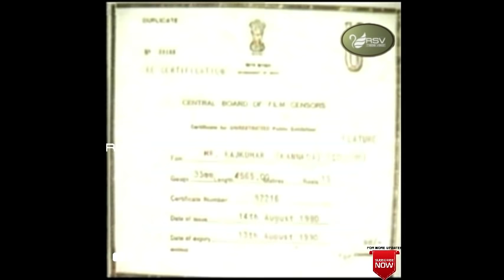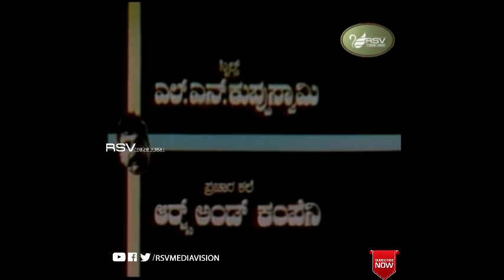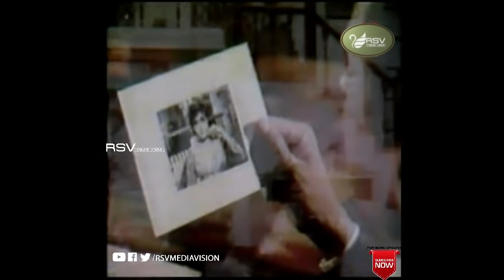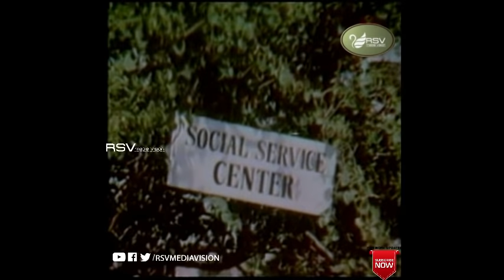Mr. Rajkumar | Full Movie | Dr Rajkumar | Rajashree | Family Movie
Watch  Dr Rajkumar and Rajashree, playing lead role from Mr. Rajkumar. Also Starring
Nagappa, Dwarakish, Raghavendra Rao, Mahadevaiah, Bangalore Nagesh, Narayan Rao, Shyam, Mallesh, Jr Revathi, Ramadevi, Manimala, Saraswath  in RSV Media Vision Full Movie Channel..!!!
Film: MR. RAJKUMAR
Starcast: DR RAJKUMAR, RAJASHREE
Director: B S RANGA
Producer: B S RANGA
Banner: VIKRAM PRODUCTIONS
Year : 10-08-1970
Song s:
1. Unte Unte Ammayya
2. Ba Ba Ba Bangalore
3. Gangi Ninmele
4. Roja Endu Gulabi Endu
5. Kudiyona Baara Kuniyona Ba
6. Prema Putthali I Love You
Balliyange Balukuthide
Singers : P B Srinivas, S Janaki, SPB
Lyrics : Chi Udayashankar
Dr.Rajkumar entered the film industry after his long stint as a dramatist with Gubbi Veeranna's Gubbi Drama Company, which he joined at the age of eight before he got his first break as a lead in the 1954 film Bedara Kannappa. He went on to work in over 205 films essaying a variety of roles and excelling in portraying mythological and historical characters in films such as Bhakta Kanakadasa 1960, RanadheeraKanteerava (1960), SatyaHarishchandra , Immadi Pulikeshi 1967, SriKrishnadevaraya 1970 BhaktaKumbara , Mayura , Babruvahana 1977 and Bhakta Prahlada 1983

.In his film career, Rajkumar received eleven Karnataka State Film Awards, including nine Best Actor and two Best Singer awards, eight Filmfare Awards South, and one National Film Award.He holds the record of receiving Filmfare Award for Best Actor – Kannada and Karnataka State Film Award for Best Actor the highest number of times. He received the NTR National Award in 2002. He was awarded an honorary doctorate from the University of Mysore and is a recipient of the Padma Bhushan (1983)] and the Dadasaheb Phalke Award for lifetime contribution to Indian cinema A mega icon and a socio-cultural symbol of Kannada he has been credited with redefining Kannada cinema  and also putting the Kannada cinema on the national map. His 1986 movie Anuraga Aralithu was the first Indian movie to be remade in six other languages.